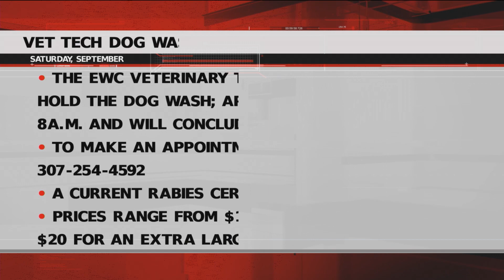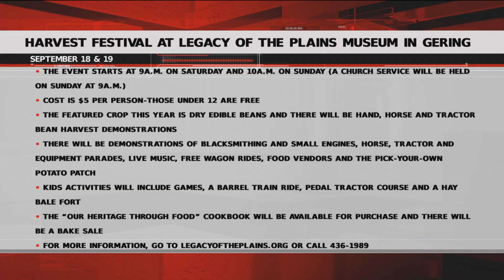Wednesday Community Calendar